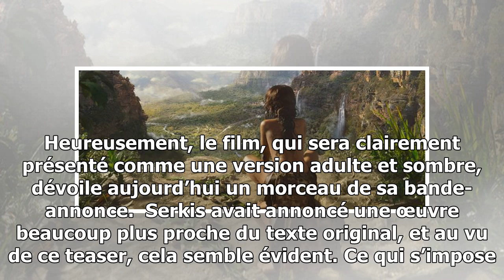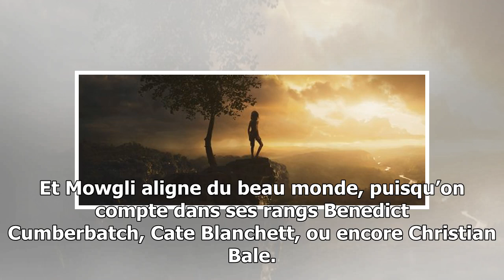Mowgli : le Livre de la Jungle version dark s'annonce sensationnel dans la première bande-annonce -